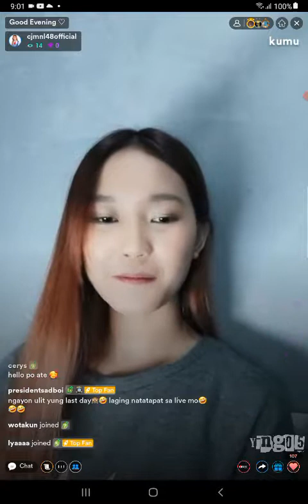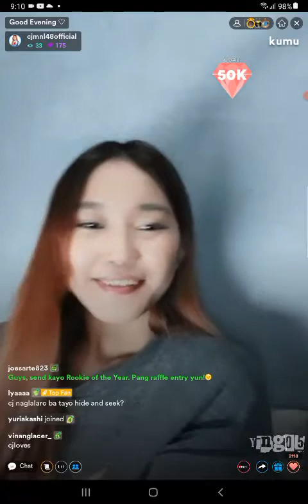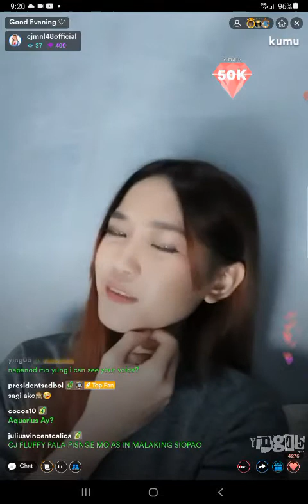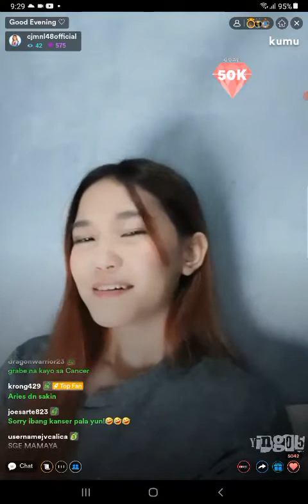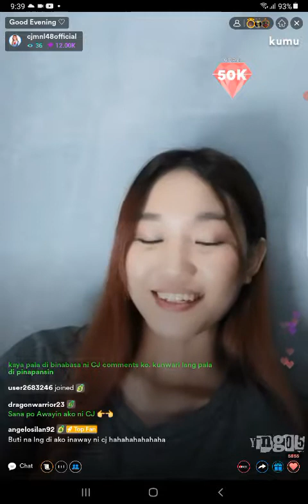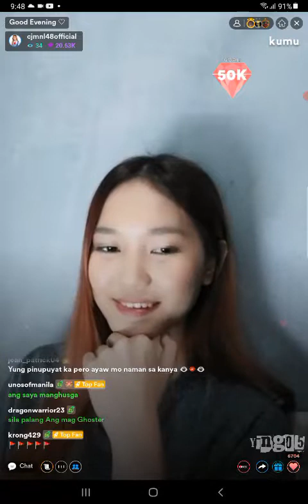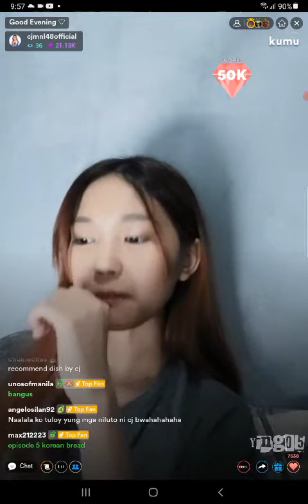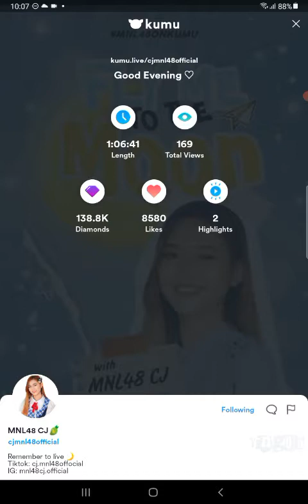MNL48 CJ on KUMU LIVE S2 💎May 22, 2022💎